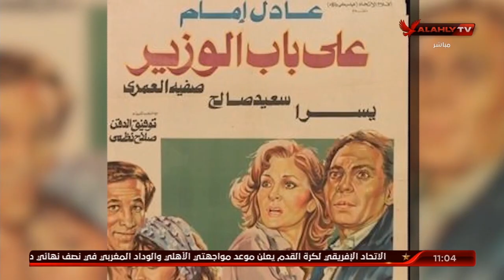المهندس أحمد عبدالله "جاد الله " من الفن للهندسة .. إبداعات الأهلاوية في كافة المجالات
ضيف الفقرة
المهندس أحمد عبد الله :  منسق مشروعات النادي الأهلي